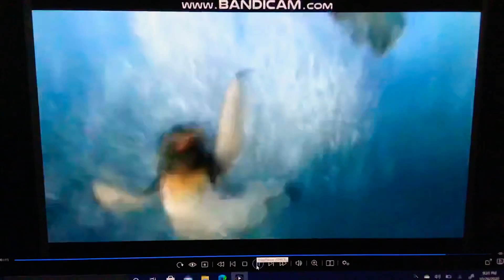Pulling Prank For Trick People And Get Revenge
Stachebros
Stoked
Surf’s Up

Cody Emma Luigi And Timmy Pulling Pranks On Mr Crocker Toadsworth And Z